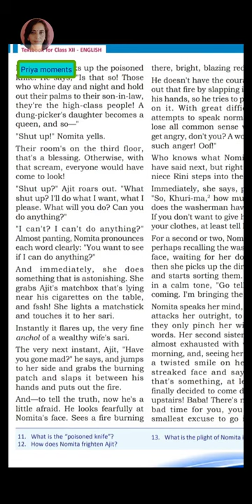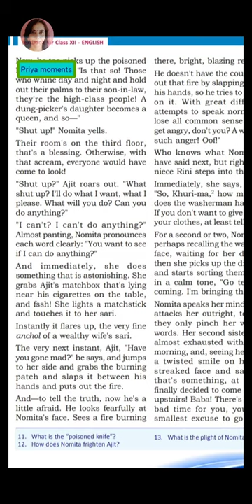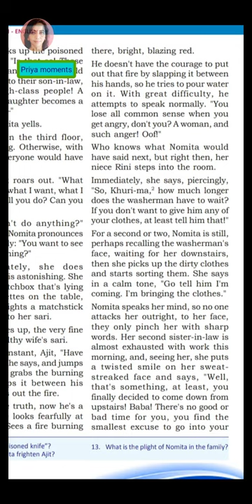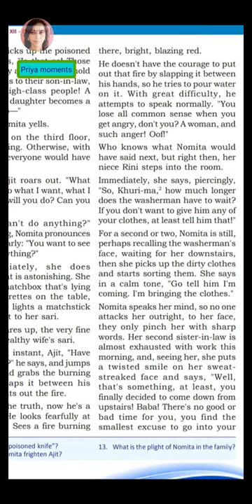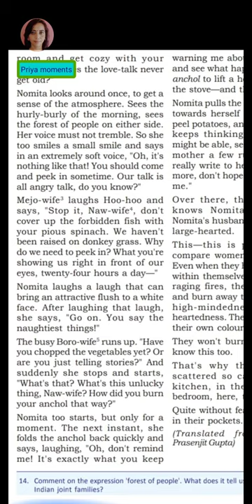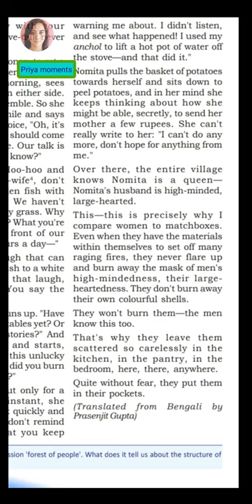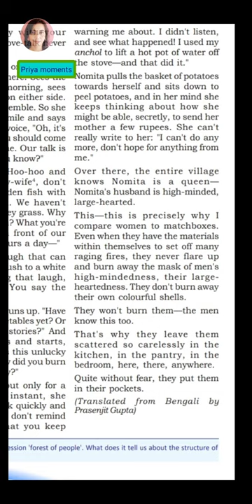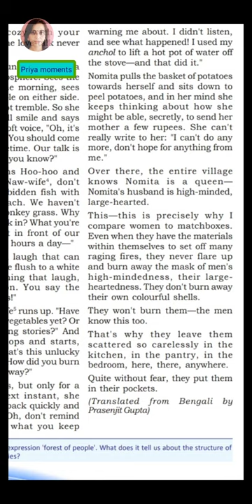SCERT PLUS TWO ENGLISH match box (part 3)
By PREETHA NAIR P, Alanallur